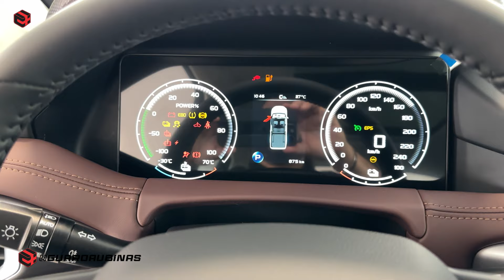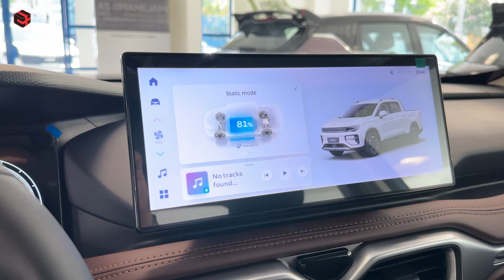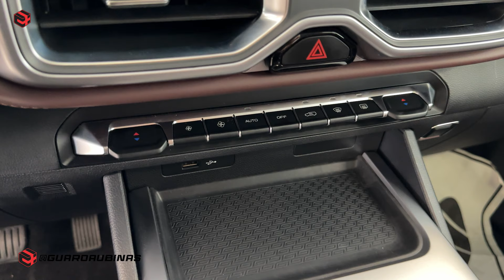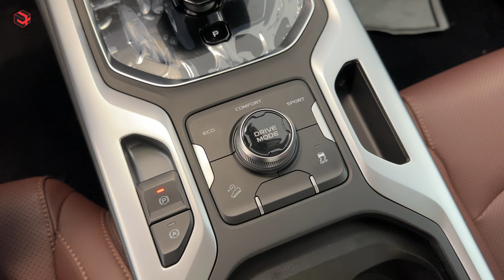Nuevo GEELY RIDDARA 2024, La camioneta eléctrica que compite en precios con las turbo diesel!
Hicimos la prueba de manejo del Geely Riddara (Radar RD6 para algunos mercados) el test drive ,Road trip y daremos nuestra reseña.
El nuevo Geely Riddara 2024, es una camioneta eléctrica que puede competir en precios con las turbo diesel existentes en el mercado.
Hoy daremos todos los detalles, hablaremos de su equipamiento, autonomía, potencia, banco de baterías, diseño interior y exterior y todo lo que necesitas saber de esta nueva pickup mediana o camioneta mid size truck eléctrica del mercado.
Basada en la plataforma sae de volvo.
Agradecer a grupo Viamar la oportunidad de conducir este producto.

Recuerda seguirnos en el nuevo canal de Youtube @carrosymasradio que hablamos de autos muy claramente, quizá demasiado claro!